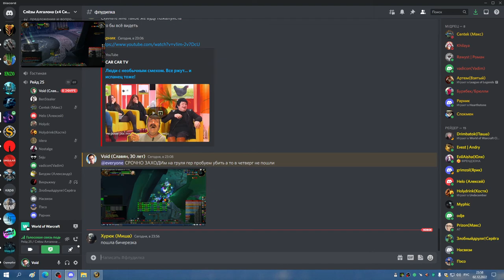1я часть ЦЛК 10 гер лана и валька и вайпы СОВА РДРУ 02 12 22